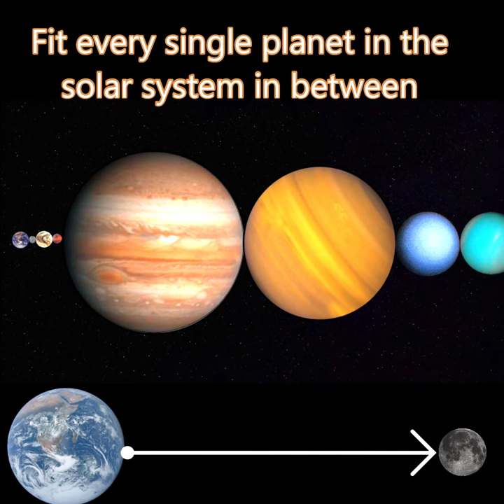Is The Moon Moving Away From Earth?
We all know that on average, the Moon is located at around  384,400 kilometers away from the Earth.
We could fit 30 entire earth between the earth and the moon.
Or fit every single planet in the solar system in between.
However, did you know that every year the moon moves 3.8 centimeters or 1.5 inches away from the Earth?
It may not seem like much. But over a long enough period it could affect life on Earth.
The earth's rotation could slow down so much that it becomes unstable.
In early times, when the Moon was newly formed, days were five hours long,
In 4.5 billion years, days have slowed down to 24 hours, and they will continue to slow down in the future.
At this rate after another 4.5 billion years, a day on earth will be around 44 hours long.
Moon will look bantam and far away.

By NASA - NASA Human Space Flight Gallery (image link), Public Domain,